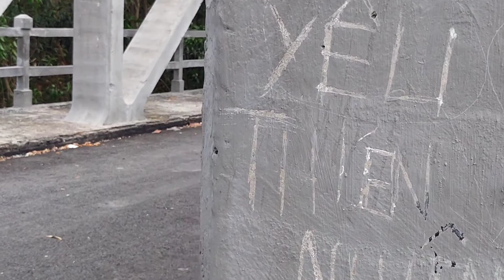Cầu gãy Sông Bé di tích lịch sử Phú Giáo Bình Dương